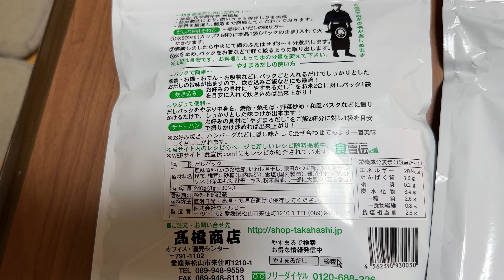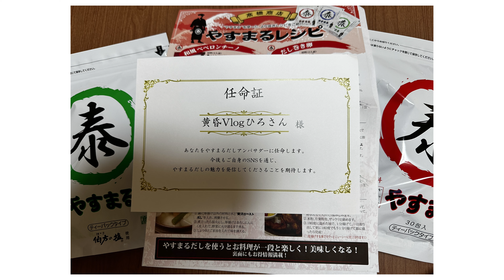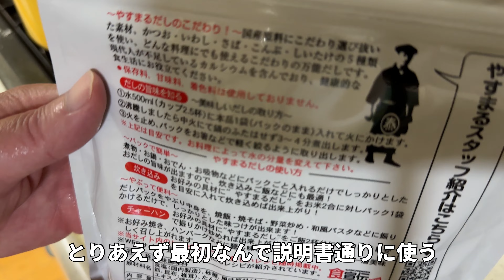WEEKDAY FOOD VLOG やすまる 美味しいだしパック vlog786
2023年7月28日のVlog。

初回購入アンケートで 「黄昏Vlogひろさん」 と答えるとお得に購入できます！！

撮影　iPhone14ProMax
編集　iPhone14ProMax